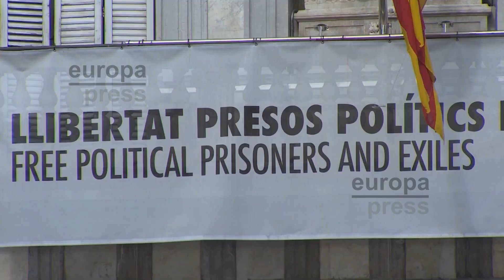El TSJC cambia la fecha del juicio a Torra al 18 de noviembre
El Tribunal Superior de Justicia de Cataluña (TSJC) ha suspendido el juicio por presunta desobediencia al presidente de la Generalitat, Quim Torra, previsto para el 25 y 26 de septiembre y lo ha reprogramado para el próximo 18 de noviembre "por imposibilidad material de tramitar cumplidamente la recusación" contra dos magistrados.